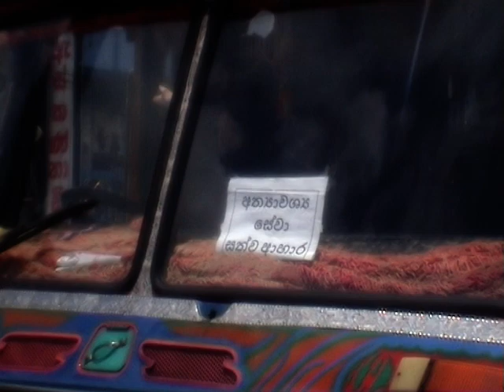2020 Kiribathgoda saukaya parikshawa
2020 Kiribathgoda saukaya parikshawa.